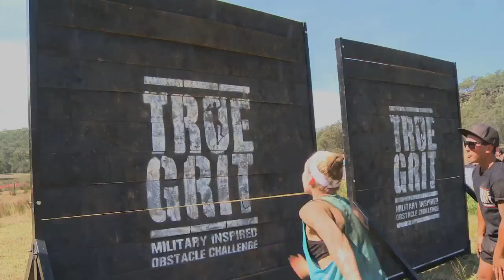True Grit Sydney - Hype Video 1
Does it get more EPIC than this..!!! Check out the awesome Hype Reel from True Grit Sydney Day One!